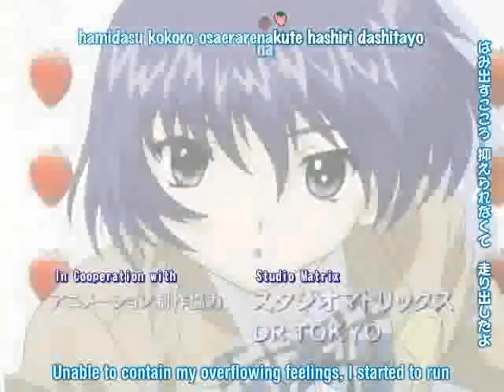Ichigo100% - Virgin love